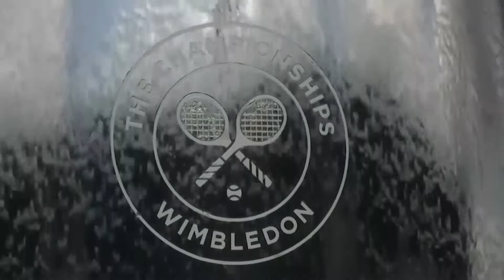Tennis Wimbledon Plans | Wimbledon to abandon traditional middle Sunday rest day from 2022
For all of the pandemic-related planning discussed for this year's return of Wimbledon - much still to be determined, including fan capacity and prize money - Tuesday's biggest news out of the All England Club takes effect in 2022: There will be play on the Grand Slam tournament's middle Sunday.

In addition to creating a 14-day event by eliminating the traditional break at the midpoint, the historic decision forever alters what has come to be known as “Manic Monday,” the opening of Week 2 that made Wimbledon the only major tennis championship with all 16 women's and men's fourth-round singles matches scheduled for the same day.

Instead, under a plan organisers “intend to make a permanent part of the schedule,” the fourth round will be split between Sunday and Monday next year, All England Club chairman Ian Hewitt said during a video conference.

Next year marks a century since Centre Court was opened in 1922. Middle Sunday has hosted competition only four times, when rain disrupted the schedule and created a backlog of matches: in 1991, 1997, 2004 and 2016.